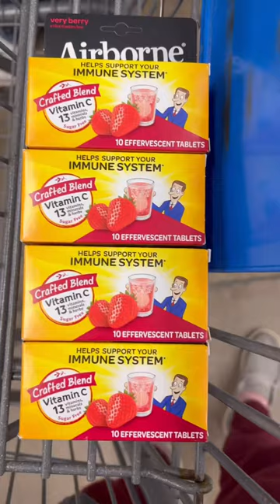OUR FAMiLY OF 10 CHRISTMAS GROCERY HAUL 🎄🛒